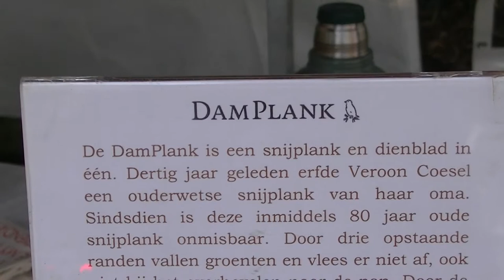Pure Markt: DamPlank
DamPlank
Noorderstraat 78-hs
1017 TW  Amsterdam
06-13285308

Camera & montage: Bob Schoo N-P-N